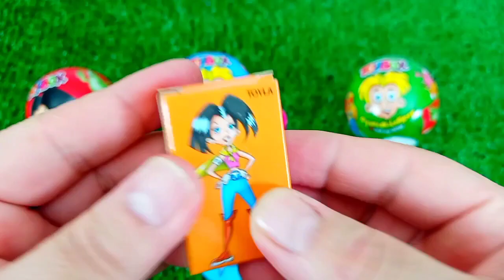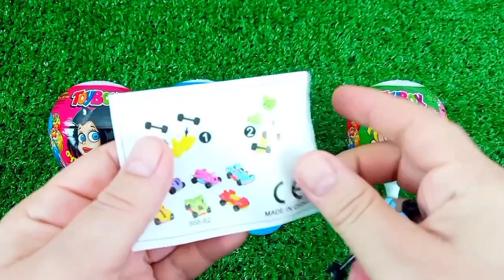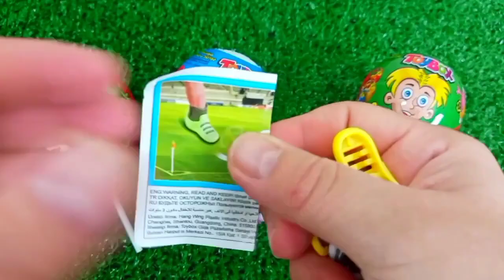ASMR RAINBOW 막대사탕과 과자! 맛있는 무지개 막대사탕ASMR Mukbang 두찜 신메뉴 스팸부대찜닭 먹방 떡볶이 튀김 치즈볼 | HIU